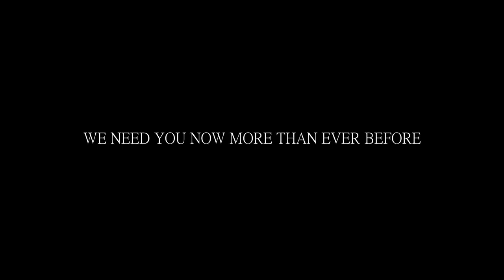AFTER HOURS: The Modern World is Full of Destroyed, Effeminate & WEAK Men 👨‍❤️‍💋‍👨🚫